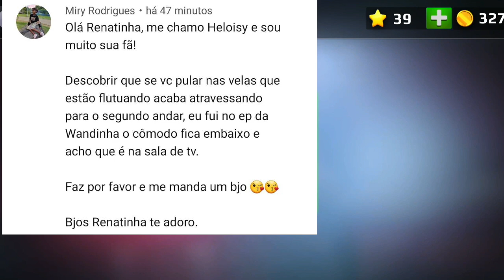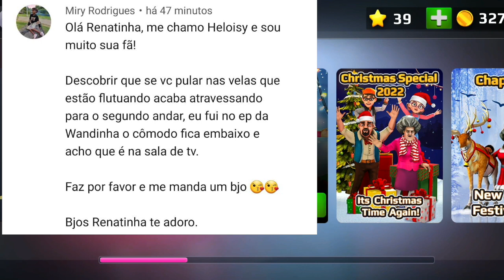PASSAGEM SECRETA na WANDINHA PROFESSORA MALVADA Scary Teacher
No game de hoje, PASSAGEM SECRETA na WANDINHA PROFESSORA MALVADA Scary Teacher